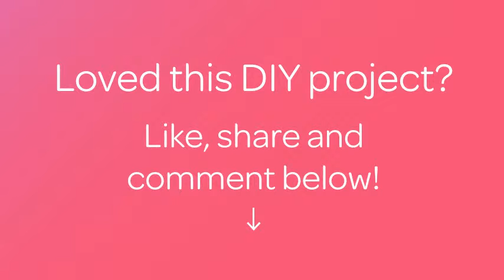Como hacer un champú seco casero de forma fácil - Hazlo tu Mismo Belleza - Guidecentral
Sobre este tutorial:
- Título: Como hacer un champú seco casero de forma fácil

Materiales:
- Maicena
- Cacao en polvo sin azúcar
- Bicarbonato
- Salero
- Tazas de medición
- Cucharas